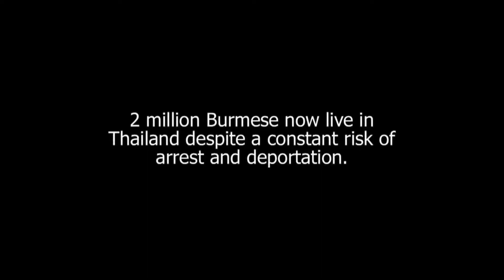Spark! Circus - Fund The Fun!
♠ Please help us bring joy and delight to refugee children on the Thai Burmese border!

♠ Fundraiser party with Workshops, Performances, and Music at The Refuge 116 SE Yamhil, Portland, Oregon.  Sunday, November 18.

We are a group of volunteer circus performers working with refugee children along the Thai Burmese border. We teach playshops, perform spectacular fire and light shows, and donate toys, tools and art supplies to children in orphanages, clinics and schools.
These kids have no papers, no rights, and their parents are working long hours in lousy jobs. Play is the last thing on the agenda.
So every year, more than 20 of us spend 6 weeks, doing day-long playshops and performances for the kids and their communities. Then in the evenings we bust it out with amazing fireshow circus performances.
We pay our own way. We pay our own food and accommodation. We even raise funds in our own communities to donate to communal costs. We work hard, travel on local buses and sometimes sleep rough.
But we need you! Your help can make this a really successful circus tour. And more so, you can give some child somewhere a glimmer of hope, joy and outright amazement!

♠ What are we raising funds for? ♠
We buy tools for teaching workshops or make them ourselves out of irrigation pipe, bamboo. (1500 hula hoops, 300 juggling ball sets, 100 stilts, 100 staffs, etc)
At each school we visit we donate circus toys and art supplies
We have to pay for transportation and gas in local trucks to get us to and from the camps.
With any remaining funds we support the local community in their basic needs. Sometimes we help with teacher salaries, or contribute to food programs, buy stuff like blankets and medicines. For example, last year we bought food and supplies for a camp that had been devastated by fire.

Over 200,000 refugees line the borders of Thailand and Burma, held in refugee camps that can barely manage to provide for basic necessities. Many of these are children who have been traumatized by the ongoing war waged by the illegal Burmese military dictatorship against the region's hill-tribes. Despite the changes that are happening in Burma, conditions are still abysmal. And while there are NGOs providing basic services, children need more. Children need hope, joy and play.

♠ Why this project? ♠
Play is a basic human right, and through it we learn so much about ourselves - not just the physical coordination and skills, about about the space around us, our creative imagination, lightness, laughter, joy, delight... And not just while the circus is in town - our long term objective is to build the childrens' confidence, cooperation, mental and manual skill levels, and creativity through play.

♠ How you can help us ♠
You can help us by donating something to be part of this great work, and by sharing this campaign with all your friends by email or social networks.